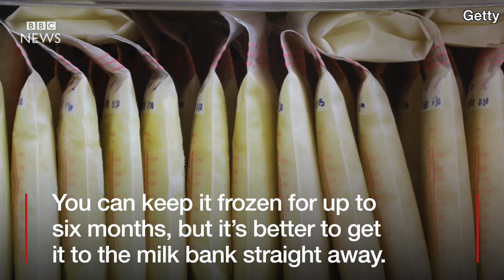Mum donates breast milk to Hurricane Harvey victims - BBC News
Danielle Palmer, from Missouri, had stored up 30 litres of breast milk from when her son Truett was born.
Video Journalist: Hannah Gelbart